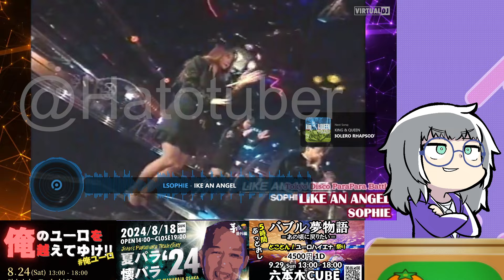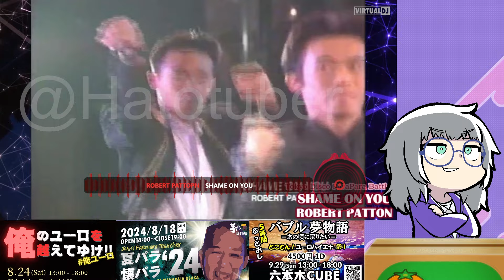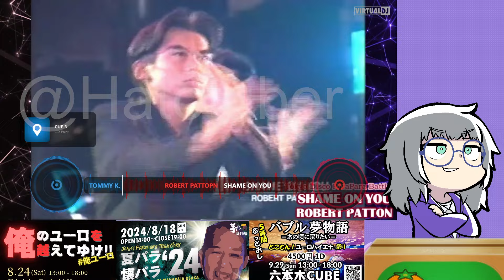【生存報告①】EUROBEAT DJ練習中(Rekordbox→VirtualDJ)※制限運用中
こんばんわです。まあXなんかで知ってる方もいると思いますが、
なかなか調子が悪化する一方で、おそらくお仕事のほうはしばらくお休みをいただくことになりそうです

それはいいとして…ｗ
こちらの活動にも影響はままありまして、今のところ配信でライブというのはちょっと気持ち的に重く…どうにか動画でもお届けできればと思い、製造報告動画となります

もう少しだけお待ちください(´･ω･`)‹申し訳ない
また盛大にしくってく箇所はあります。